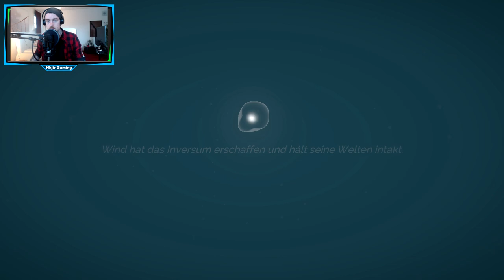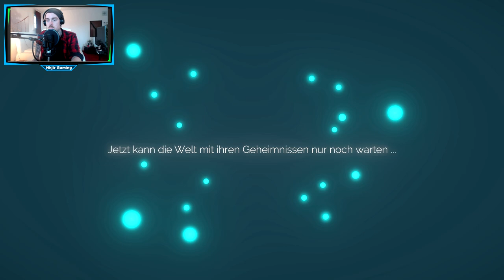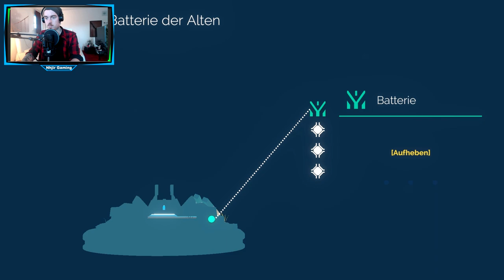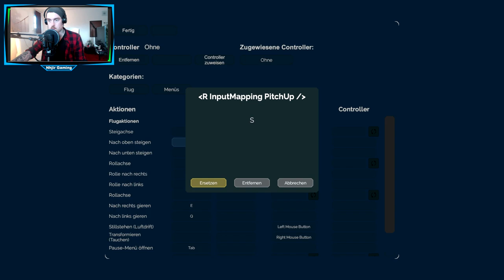Let's Play Inner Space German // Auf der Spur der Alten // #001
Let's Play Inner Space German

Hey Leute, ich wünsche euch viel Spass mit meinem neuen Projekt Inner Space.
Mal schauen ob ich das mit der Steuerung noch irgendwie in den Griff bekomme xD...

LG
Nhjir

Let's Play Inner Space Deutsch / Greman

Steam Games
Let's Play
RPG
Horror
MMORPG

Equipment

Aufnahme:     Bandicam
Audio:             Audacity